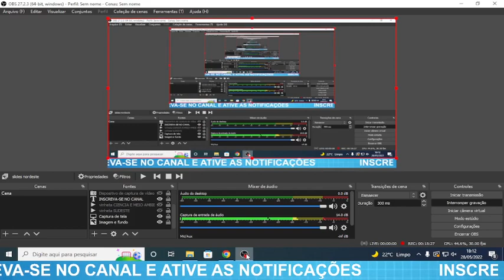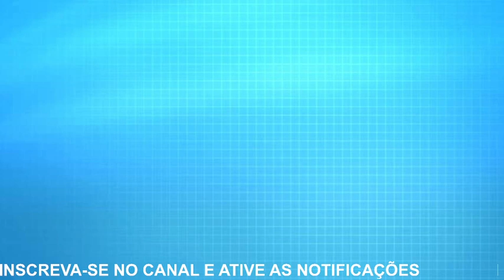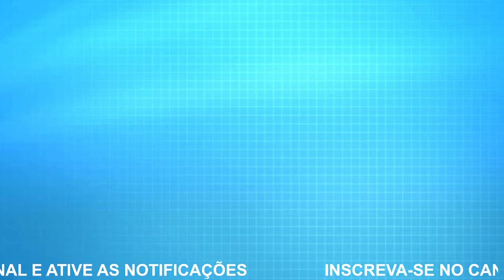ALERTA PARA O NORDESTE E MUDANÇAS NO SUL E SUDESTE